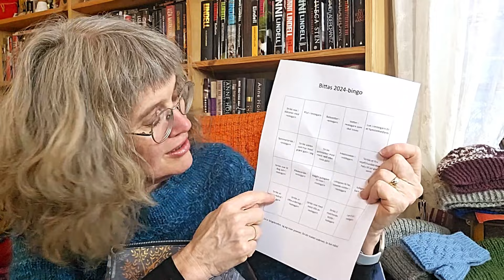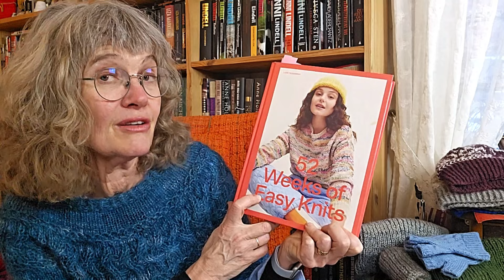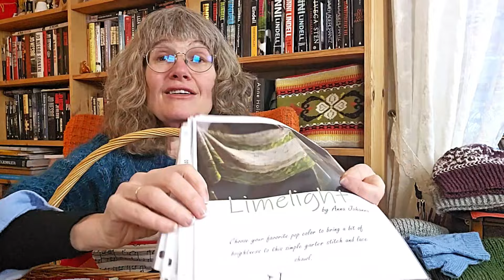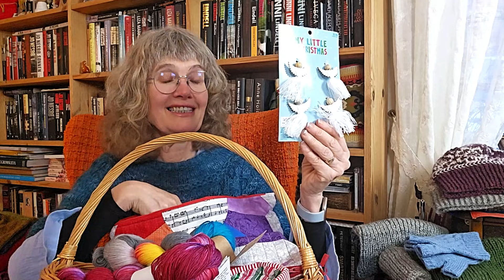Happy new knitting year and my Juleroselua!, Brit Strikkenerd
KNITTING AT THE SEASIDE FARM
BRIT STRIKKENERD

Welcome to my knitting podcast in English 🤎!
I'm coming to you from the Norway ,so excuse my Norwegian English.  I love all the inspiration in the worldwide knitting community so much and I would love to share mine with you .🤎
I also will share my life on our little farm that lay next to the sea.

RAVLERY: BritStrikkenerd
RAVELRY GROUP: Knitting at The seasidefarm, here you will find knitalongs, and swap
00:00 Intro
01:30 Welcome
06:55: Juleroselua/ the Christmas rose hat
17:30 Knitting prosjekt before Christmas, the Favorki hat
20:35: All my UFO, what have been finnish and what is on my needles
37:50: The Year with Wenche Roald design
42:50: Winners in WIlfreda knitalong!
43:40: Winner from the give away in the last episode!
45:00: new GIVE AWAY, celebrating my birthday, over 2000 subscribers on my youtube chanal, and my first design!
45:50: New knitalong, The year with Eli @SkeindeerKnits design!
51:45: My new Yarn walking room, and knit from my stash and all my left over yarn!
01.00.20: My Christmas calendars
01.08.40: Thank you and som movie and picture from the winterlandscape on our farm

I will be so grateful if you want to support my litle farm and podcast to be a patereon